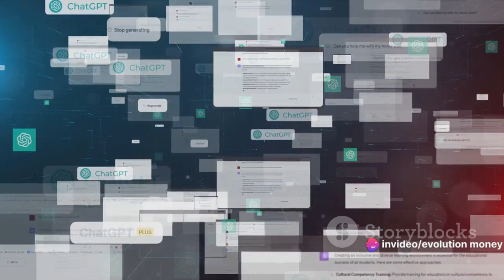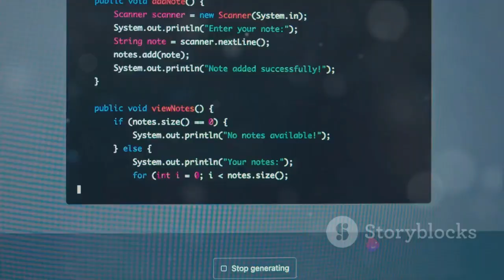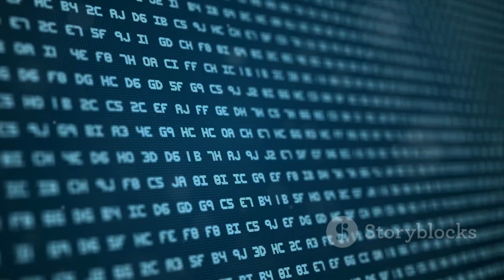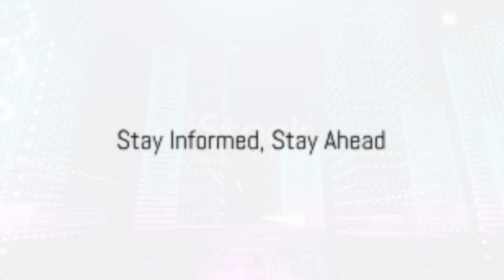Unveiling Multi Tasking Revolution CHAT GPT-5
Description:
1Million
In this thought-provoking video, we delve into the incredible world of OpenAI's highly anticipated language model, GPT-5. Join us as we explore the development process behind this revolutionary AI technology and discuss its potential impact on various industries. From natural language processing advancements to content creation and beyond, GPT-5 is set to push the boundaries of artificial intelligence.

OUTLINE:

00:00:00 The Dawn of GPT-5
00:01:01 The Journey of AI Evolution
00:01:47 GPT-5 vs GPT-4
00:03:15 The Road to Completion
00:04:48 Stay Informed, Stay Ahead